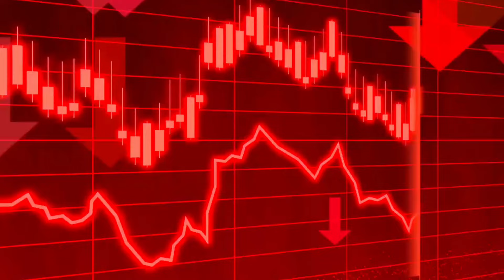HOW I SCAM MY FRIEND'S 3k SPAWNERS IN FIREMC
🧩 YOUT QUERIES:-

firemc spawners scam video
firemc spawners
money in firemc
how to earn money in firemc
best ways to earn money in firemc
tpa Trapping in fire mc
firemc
spawners in firemc
new season of firemc
lifesteal smp's
minecraft lifesteal
lifesteal server
minecraft lifesteal servers
lifesteal server ip
best lifesteal servers
minecraft lifesteal server ip
minecraft lifesteal servers ip
public lifesteal server
lifesteal ip
lifesteal server for mcpe
minecraft server lifesteal
minecraft servers lifesteal
cracked lifesteal server
cracked lifesteal servers
lifesteal minecraft
lifesteal minecraft servers
best lifesteal server cracked
lifesteal mc server
lifesteal mc servers
lifesteal server cracked
lifesteal servers cracked
public lifesteal
best cracked lifesteal server
mcpe lifesteal server
lifesteal smp
best bedrock lifesteal servers
best cracked minecraft servers lifesteal
lifesteal public
lifesteal public server

Ba bayi🧡